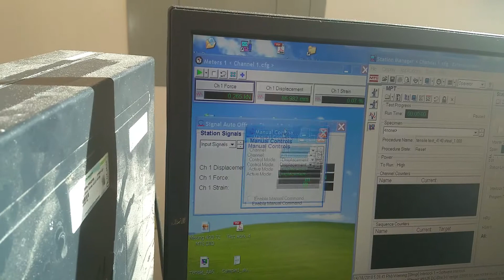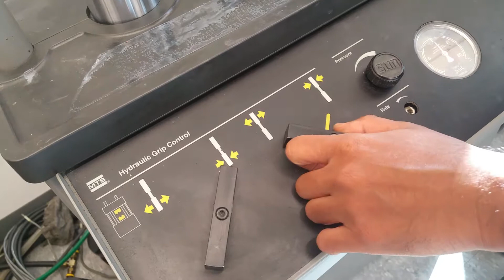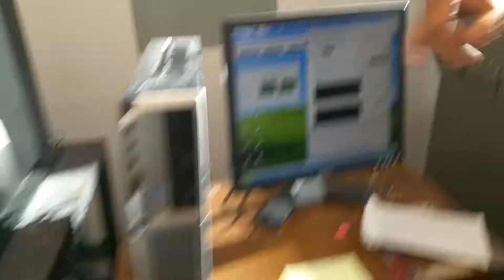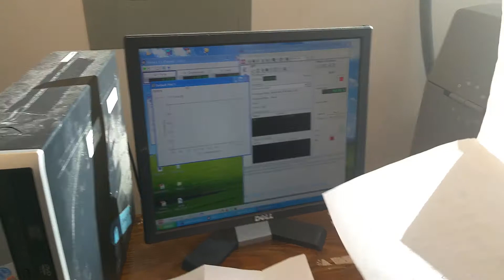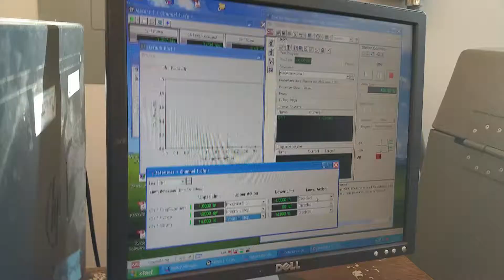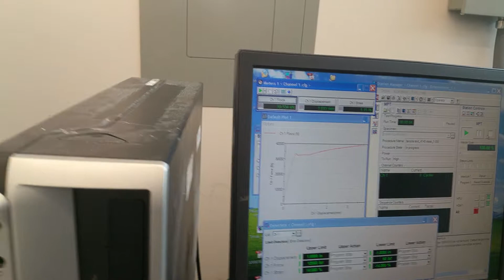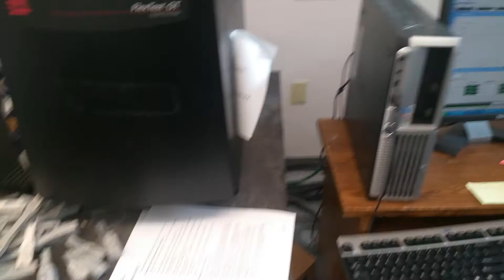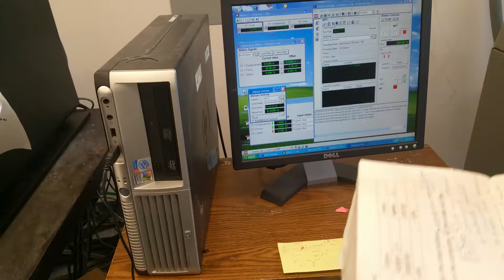Tensile Testing- MTS 810 Instron Machine part #3